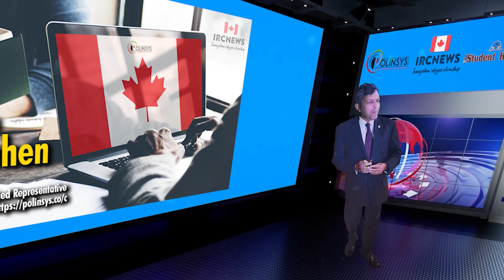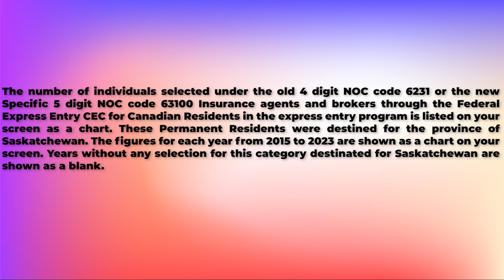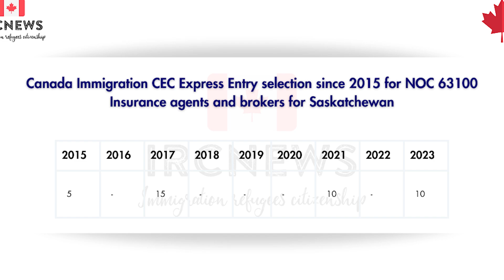CEC Express Entry selection since 2015 for NOC 63100 Insurance agents and brokers for Saskatchewan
Canada Immigration CEC Express Entry selection since 2015 for NOC 63100 Insurance agents and brokers for Saskatchewan

The number of individuals selected under the old 4 digit NOC code 6231 or the new Specific 5 digit NOC code 63100 Insurance agents and brokers through the Federal Express Entry CEC for Canadian Residents in the express entry program is listed on your screen as a chart. These Permanent Residents were destined for the province of Saskatchewan. The figures for each year from 2015 to 2023 are shown as a chart on your screen. Years without any selection for this category destinated for Saskatchewan are shown as a blank.

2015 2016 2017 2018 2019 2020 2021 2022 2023
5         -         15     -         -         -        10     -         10